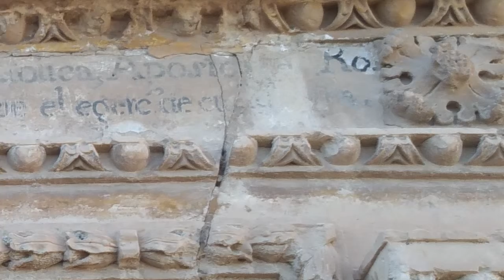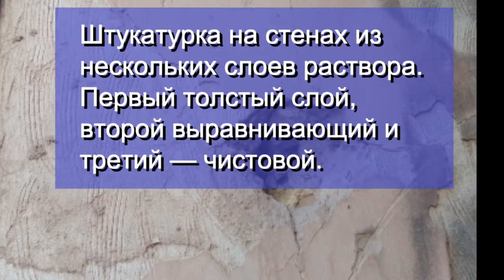Туризм. Испания (España), город Лорка (Lorca). Древний Храм "Iglesia de Juana"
На окраине города Лорка (Lorca), рядом с древней крепостью, находиться полуразрушенное и запущенное здание Храма «Святого Иоанна» 15 век ("Iglesia de Juana").  Во внутрь, можно попасть через полуразрушенную ограду.
Храм Святого Иоанна была построена в пятнадцатом веке, но впоследствии была перестроена в семнадцатом веке. После, землетрясения в 2011 году, Храм находиться в полуразрушенном состоянии.